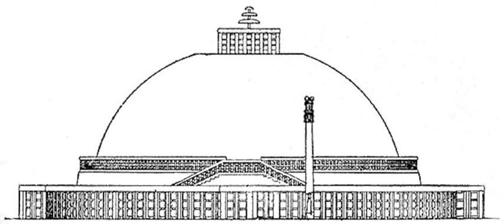Sautrāntika | Wikipedia audio article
- Socrates

SUMMARY
The Sautrāntika were an early Buddhist school generally believed to be descended from the Sthavira nikāya by way of their immediate parent school, the Sarvāstivādins. While they are identified as a unique doctrinal tendency, they were part of the Sarvāstivāda Vinaya lineage of monastic ordination.Their name means literally "those who rely upon the sutras", which indicated, as stated by the commentator Yasomitra, that they hold the sutras, but not the Abhidharma commentaries (sastras), as authoritative. The views of this group first appear in the Abhidharmakośabhāṣya of Vasubandhu.